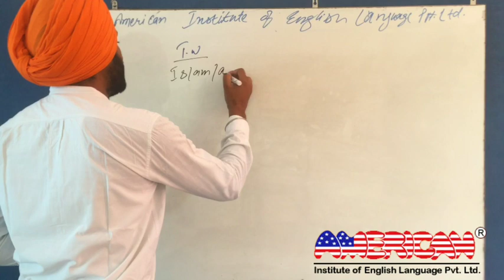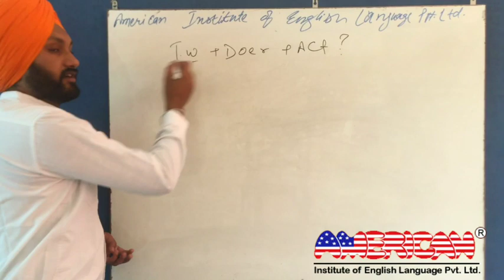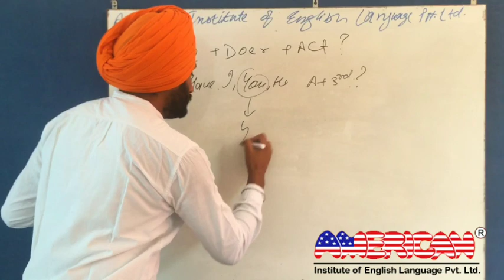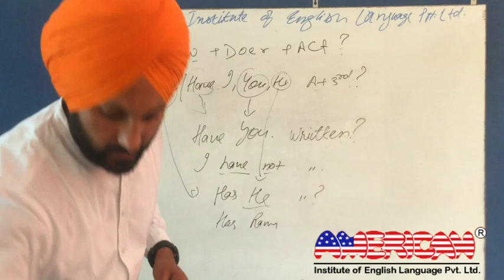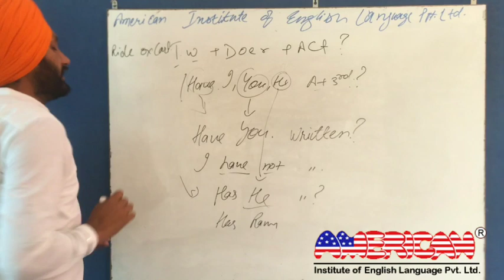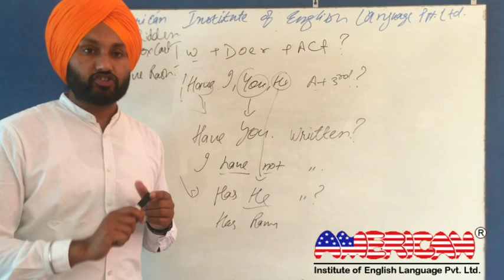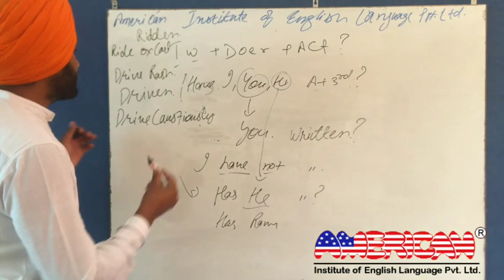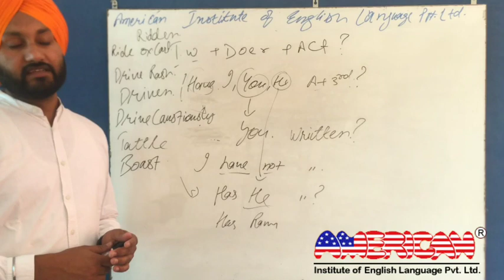How to speak fluent english, 4th online english speaking class.Learn English with American Institute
American Institute of English Language (AIEL) is a group of people who are pioneers in the field of English Speaking.

Our Success Story goes back to 1991, the year we started in Meerut. Within a decade our success has not only covered U.P n . but it has traveled a long way and spread over to whole of the northern India.

I personally thank you for manifesting interest in AIEL`S revolutionary concept of English teaching.

Your decision to learn English through us is a smart step in the direction. You will appreciate that, whether you are serviceman, professional , housewife, businessman , sales representative , media person , student preparing for MEDIA/CALL CENTRES/IELTS/TOEFL or going abroad your interaction with.

Learn some important daily use actions/verbs.